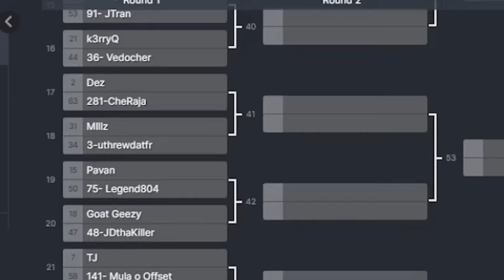Playing MILLZ in ROUND 3 $125K MCS PLAYOFFS